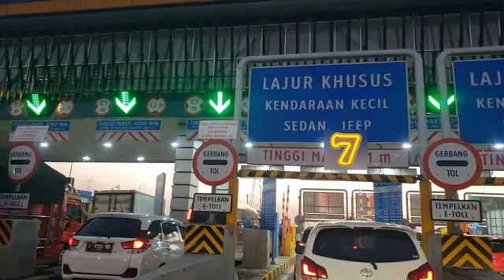LOOSSS 🔥 // KOWLOON HOUSE MIX 2008 // HOUSE MUSIC JADUL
LOOSSS🔥

Tol Pandaan - Tol Satelit (Surabaya)

Backsound: Kowloon House Mix 2008

Video Editing: CAMTASIA

00:00 UMBRELLA KW
04:31 LOVE OF MY DREAM
08:57 BUBBLE GROOVE
15:37 DEVIL DJ
19:10 STOOP IT
23:44 PUMP THIS DOWN
29:16 RUSTY GUITAR
34:30 KARMA
40:57 JAVA RHYTHM